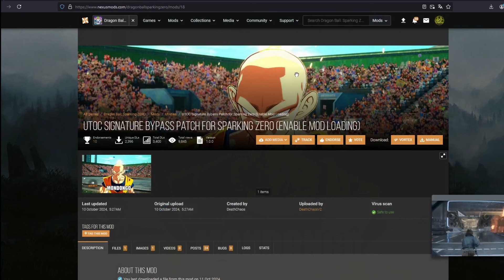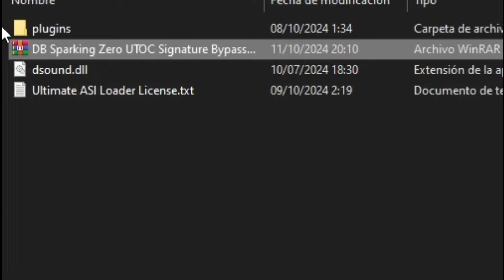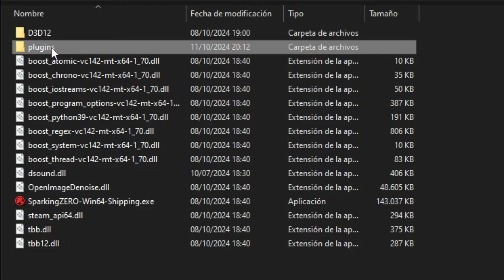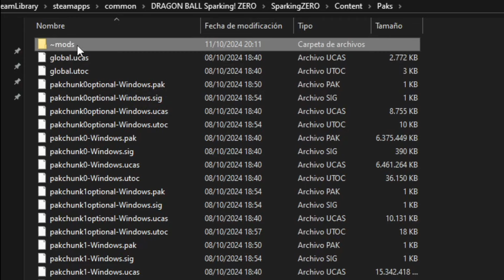✅Como Descargar e Instalar MODS para Sparking Zero *FÁCIL Y RÁPIDO*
✅​En este video te muestro como descargar e instalar mods para Sparking Zero de una manera FÁCIL Y RÁPIDA

~mods

💜​Este es mi Discord por si quieren entrar a dejar vuestro contenido de Sparking zero memes entre otras cosas